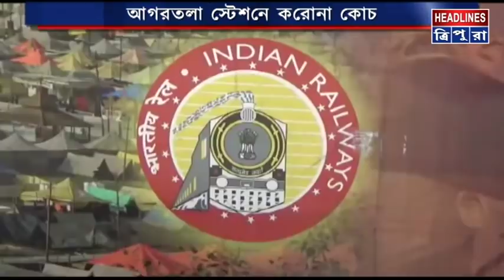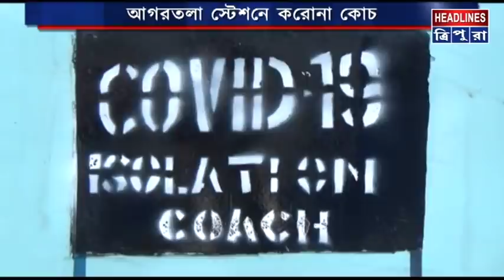মারণ ভাইরাস করোনা মোকাবিলার উদ্দেশ্যে দেশবাসীর পাশে দাঁড়ালো কেন্দ্রীয় রেল মন্ত্রক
বিশ্বজুড়ে থাবা বসানো মারণ ভাইরাস করোনা মোকাবিলার উদ্দেশ্যে দেশবাসীর পাশে দাঁড়ালো কেন্দ্রীয় রেল মন্ত্রক